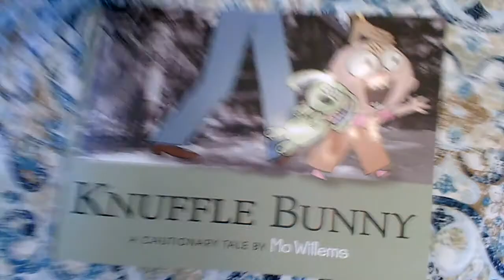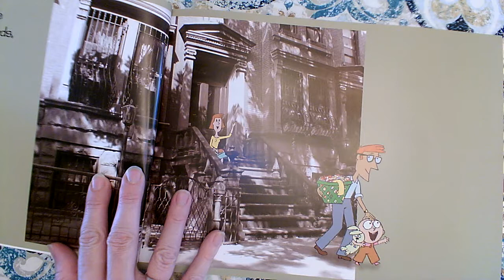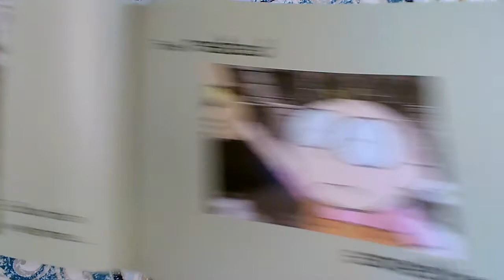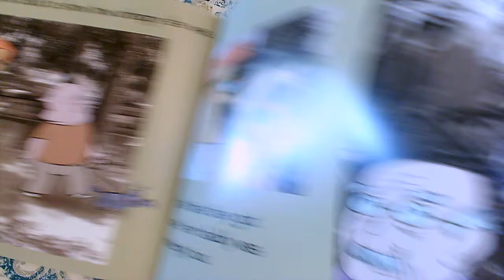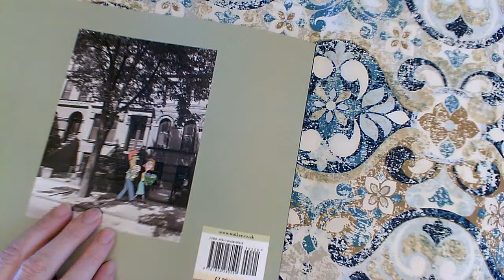Knuffle Bunny (Teacher models focus on Setting)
Knuffle Bunny
By Mo Willems
WALKER BOOKS (2005)
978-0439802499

This read aloud video was made by Mary Ellen Ariotti, a certified Kindergarten teacher in Pinellas County, FL. She carries endorsements in Reading as well as ESOL (English for Speakers of Other Languages). Most of her book videos include Higher Order Thinking Questions (HOT Questions) for students to think about and pauses for them to answer back with on topics such as Vocabulary, Character, Setting, Events, Sequencing, Problem / Solution, Character Feelings, Similarities and Differences among books by the same author (author studies), or Early Reading Strategies such as Get Your Mouth Ready, Look at the Picture, Look for Chunks You Know (Chunk it!) Slide through the Word, What Makes Sense?, and Skip over it/ Go Back and Reread.  Sight Words are focused upon in Shared Reading or Word Work videos, with models students can use to visualize word building skills. She has a playlist of books that are great for Back to School or getting ready for kindergarten for Pre-K viewers. Some videos focus on math, science, or kindergarten writing skills, but most feature read alouds of various age-appropriate texts.